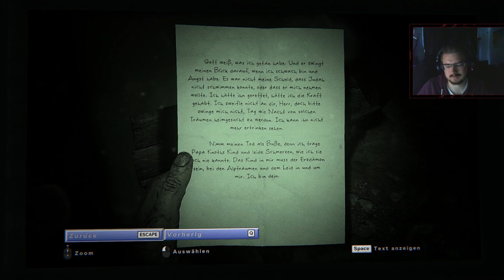OUTLAST II ❯❯ 06 ❮❮ Stühle für Zuschauer.... ✦ DerSteve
▛ Outlast II #006
Marta will weiterhin nicht mit uns reden. Deshalb sind wir knartschig und gehen! Allerdings geraten wir wieder zurück in die Schule und es wird einfach nur heftig. Aber auch nach der Schule wird es nicht besser, im Gegenteil, es wird einfach nur krank und abartig! Viel Spaß :)

♛ Outlast II ♛
Outlast 2 erblickte am 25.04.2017 das erste Tageslicht unserer Welt. Das First-Person-Survival-Horror Spiel aus dem Hause Red Barrels ist der Nachfolger von Outlast und Outlast: Wistleblower und feiert hoffentlich den gleichen Erfolg.

Blake Langermann, Journalist und Kameramann, versucht gemeinsam mit seiner Frau Lynn einen mysteriösen Mordfall an einer Unbekannten, genannt Jane Doe, zu lösen. Auf dieser Mission stürzen sie mit einem Hubschrauber über der Supai-Region, Arizona in der Sonora-Wüste ab.[4] Auf seiner weiteren Suche gelangt Blake in ein Dorf, in dem eine Sekte, vollkommen von der Gesellschaft isoliert, das Ende der Welt erwartet.